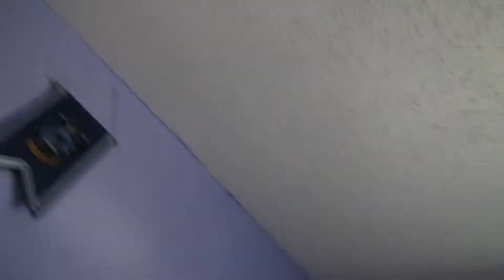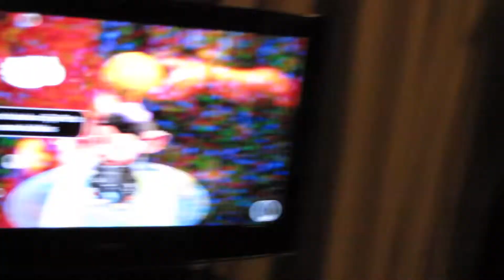M-VLog 01 08.20.2011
First vlog in a very long time.